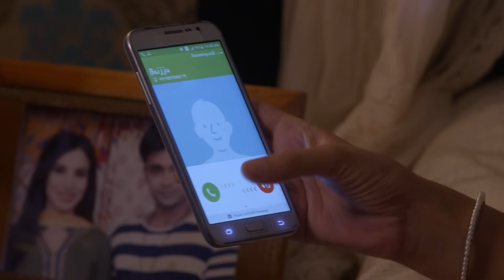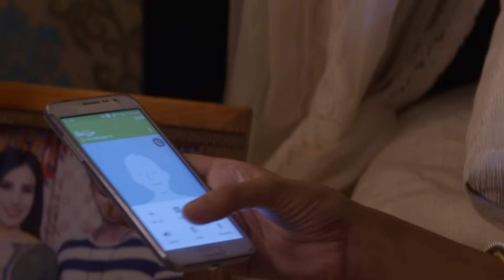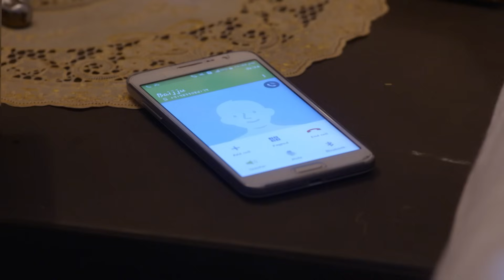Baiju क्यों बनता है Shrishti का Badyguard ?| 7 May 18 | Agnifera | Full Ep.294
Anurag, followed by guards hired by Ragini's father, attempts to redirect their protection to Abhimanyu, but Ragini clarifies they're for his safety. She instructs the guards not to let harm befall Anurag to avoid questions. Meanwhile, Baiju repeatedly wakes Shrishti out of paranoia for her safety.

Show Name : Agnifera
Producer/Star Cast : Ankit Gera,Mohak Khurana,Simaran Kaur,Yukti Kapoor
Episode No : 294